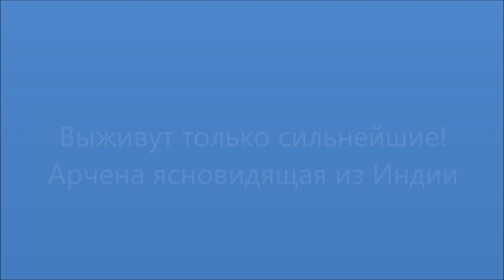Выживут только сильнейшие! Арчена ясновидящая из Индии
Выживут только сильнейшие! Арчена ясновидящая из Индии рассказывает о том, какие трудные испытания ждут человечество в ближайшее время и какой Божественный смысл в катастрофах на нашей планете.
В кризисные времена всегда отчетливо проявляется закон природы, согласно которому выживают только сильнейшие. В нынешнюю эпоху кризис обрушивается на людей с разных сторон. Разрушается природа, теряется бизнес, оскудевают финансы, люди и планета болеют, всех жителей Земли накрывает паника и страхи. Как выжить в этом безумном мире?
В чем состоит понятие «сильнейших», которые способны пережить эпоху кризиса и катаклизмов? Должны ли это быть самые крепкие физически или самые богатые финансово люди? Вовсе нет! Сильнейшими являются люди, чья вера в Бога и в Божественное Провидение самая прочная!
Многие люди задаются вопросом: «В чем же состоит Божественное Провидение, когда мир ввергается в хаос, катастрофы, страдания и боль? Где же тут Бог?».
На эти и другие важнейшие вопросы отвечает Арчена ясновидящая из Индии и ее русский муж Махараджа Александр.

Воплощенная в нашу эпоху Богиня Арчена ясновидящая из Индии  и ее муж Махараджа Александр из Москвы сообщают информацию из Божественного истока о судьбе мира, стран, национальных лидеров, передают послания Вселенной для людей, дает советы, как пережить трудные времена, развиваться духовно, нравственно и физически.
Важнейшие знания о том, как стать счастливым, как найти любовь, как построить гармоничные отношения в паре, как найти и реализовать свое предназначение в жизни вы получите на нашем канале.
Также на нашем канале вы получите полную информацию о Гоа, об Индии и индийцах, о любви и отношениях русского мужчины и индийской красавицы, о путешествиях и приключениях в Гоа, в Гималаях, на Бали, в Европе и в России.
Отправиться «дикарем» в тропический Гоа – мечта многих. Махараджа Александр поможет подготовиться к путешествию.
Для тех, кто собирается отдохнуть в Гоа, канал станет путеводителем в чудесный край.

Вы можете заказать индивидуальную диагностику и исцеление у Арчены.
Приглашаем вас ознакомиться с книгами Махараджи Александра, с возможностью приобретения на странице
Вы можете заказать у нас индивидуальную, авторскую программу духовного исцеления, оздоровления отношений с родными и близкими, трансформации взаимодействий с социумом, выхода на иной уровень гармонии и счастья, а также полную информацию о правильном питании по каждому продукту и здоровому меню на каждый день.
Вы можете заказать у нас поздравление от Арчены и Александра к празднику или торжественному событию.
Стоимость услуг обсуждается после личного обращения.